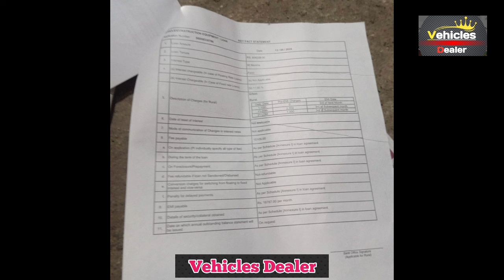TATA Ace HT ,📞 ☎️ ಓನರ್ ನಂಬರ್ ⬆️ ಮಾರಾಟಕ್ಕಿದೆ 🤗💕⬆️